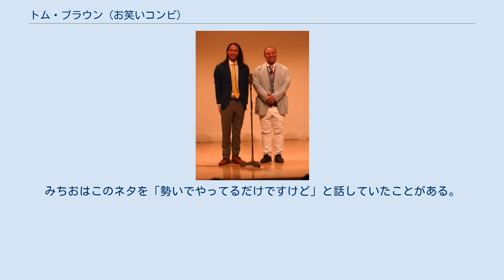トム・ブラウン (お笑いコンビ)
トム・ブラウンは、ケイダッシュステージに所属する日本のお笑いコンビ。
M-1グランプリ2018ファイナリスト。
略称はトムブラ。
 高校時代に柔道部の先輩後輩として出会う。
みちおが高校を卒業する前に布川がお笑いに誘ったが、みちおはプロのスノーボーダーを目指すためにこれを断り専門学校に進学。
布川は別のコンビを結成し、札幌でオーディションを受けて合格。
札幌よしもと所属となる。
当初はコンビだったがすぐに解散し、ピン芸人「ぬのかわひろき」として北海道のローカル番組のテレビ・ラジオのMCとして活動。
 その一方でみちおも地元のローカル番組に出演する布川の姿を見てお笑いに興味を持ち始め、教文13丁目笑学校 を卒業し、2007年頃からピン芸人として活動するようになる。
 東京でやってみたいという思いが強くなった布川が、みちおがプロスノーボーダーを諦めたと聞いて、お笑いオーディションで再会したのをきっかけに改めて声をかけ、札幌で結成に至る。
コンビ名の由来は『やまだたいちの奇蹟』の登場人物から。
公式な結成日は2009年1月12日 であるが、これより前の2008年から「バクブロ」など札幌のインディーズライブに出演しており、2008年のM-1グランプリにも出場歴がある。
そのときは第一声が「死にたい」で、色々な地獄を巡るというブラックな設定のネタであった。
2009年2月に上京。
最初はフリーで活動していたが、2010年7月からケイダッシュステージに所属。
二人ともにハマカーン・浜谷健司が率いる「浜谷塾」のメンバー。
 単独ライブ（「がちょん○郎」というタイトルで、○に数字が入る）は、第6回・第7回を除き、いずれも地元・札幌でも行っている。
単独ライブツアーでは、長崎、岐阜と大都市圏を少し外した都市を会場に選ぶ。
 2018年、M-1グランプリ決勝6位入賞の功績により全国区にて地位が確立。
立川志らく、松本人志らから評価を得る。
翌2019年は予選15位で準決勝敗退。
敗者復活戦では出番順抽選会の結果、大トリとなる16番目にネタを披露、会場を沸かせるも視聴者投票の結果7位で敗者復活戦敗退となり、2年連続の決勝進出を逃した。
 ファンの総称はトムブラウニーであり、2021年3月25日にInstagramでの生配信で投稿された斎藤工からのコメントによって決定した。
 ネタは主に漫才。
アクションを大きくし、みちおが好きなホラー的ネタ、一発ギャグを繰り出すと言ったことが多い。
ネタは、みちおが持って来た設定を二人で話し合いながら完成させている。
最初はツッコミとボケのポジションが逆だったが、この時のみちおのツッコミフレーズは「やかましいわ」と「なんじゃ、そりゃ」の二つしかなかったという。
ネタの転機となったのは、同じ事務所の先輩のハマカーンの紹介で『アッコにおまかせ!』（TBS）に出演してネタを披露した時に、和田アキ子から「面白い、面白くないじゃなくて、わからん」と言われたことで、この時に「これはダメだ」と思って、それまでの持ちネタを設定から全部考え直したという。
 なお、結成して間も無かった頃はコントを中心に演じており、この頃は布川が一人でネタを作っていた。
 ネタは、かつては「デートの練習」、「クイズ」、みちおの怪力を活かして、果物をその場で潰して果汁をボウルに入れる「ミキサー」などのコントを行い、一休さん数人と別の誰かが合体する設定（または有名人同士数人が合体する）の「一休さん」というネタも行っていた。
その後、この「一休さん」と同様に、有名人やアニメキャラを合体させるという設定の「合体漫才」を多く演じている。
合体は何度も失敗に終わって布川も最初は戸惑うが、徐々にみちおに乗せられて一緒にその気になってしまうという流れで、その中には布川が素っ頓狂な声を出してうろたえるような態度をとったり、「ダメ～！」と言ってみちおの頭を掴むようにツッコむという振りがある。
ツッコミ役の布川がツッコミの役割を果たさない「ツッコミ不在」の漫才（松本人志が言うには、｢ツッコミボケ｣）とも評されている。
そのため、2018年のM-1グランプリでのキャッチフレーズは、「無秩序」であった。
ネタの冒頭で、みちおが怖いことや有り得ない習性を言った後に、布川が「キャー！」と叫んでみちおの頭を叩くというつかみがある。
｢ちょっと何言ってるんですかねー！｣や｢どうなってるんですかねー！｣とお客さんに呼びかけるようなツッコミはナイ...